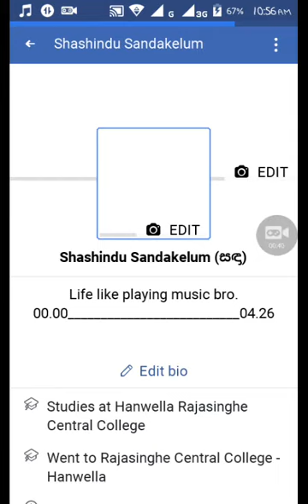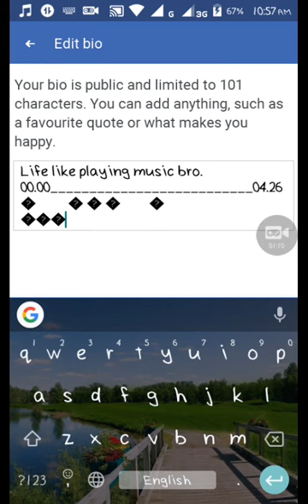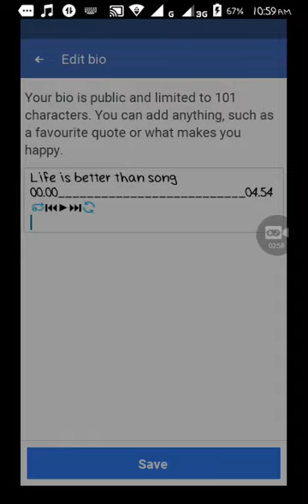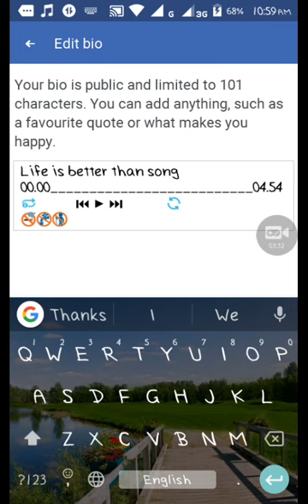make music player in fb account